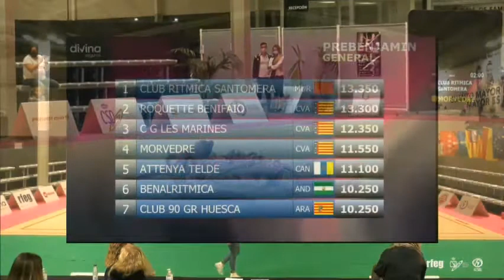Y4 student wins gold - Santomera Rhythmic Gymnastics Club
El Club Rítmica de Santomera ha obtenido la medalla de oro en la categoría prebenjamín de la Copa Base de Conjuntos por autonomías, celebrado en Valencia con motivo del Campeonato de España.
¡Queremos dar nuestra más calurosa felicitación a nuestra alumna Valeria, de Year 4, por este logro tan impresionante!

The Santomera Rhythmic Gymnastics Club has won gold in the 8 year old category. The competition, part of the Spanish Championship, was held in Valencia.
We would like to give our warmest congratulations to our Y4 student Valeria for this impressive achievement!